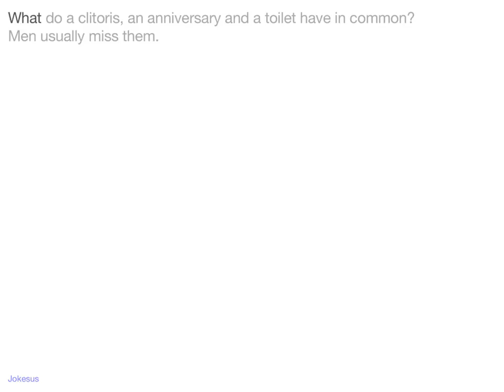Jokes - What do a C*****is, an anniversary and a toilet have in common? Men usually miss them.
Joke :
What do a clitoris, an anniversary and a toilet have in common?
Men usually miss them.